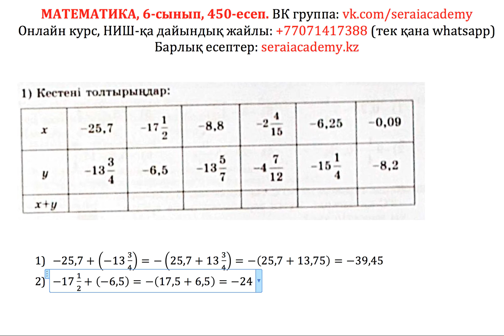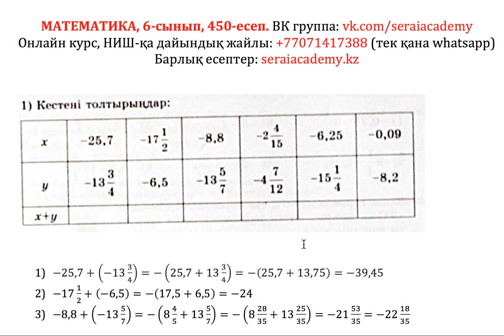Математика. 6-сынып. 450-есеп. Кестені толтырыңдар.